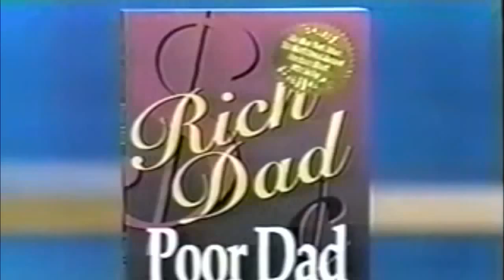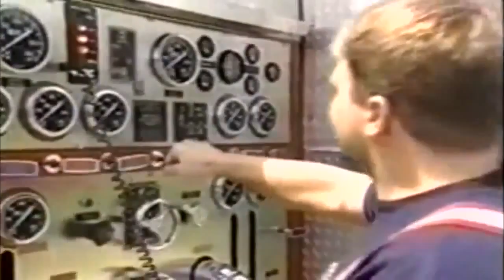Want to start a business but never have enough money? WATCH!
Watch as the BRILLIANT Robert Kiyosaki shows you how ONE simple mindset change can turn your world around!!  Amazing information!!

This just might change your life!!  It's so powerful that you should watch it SEVERAL times to really absorb everything!!